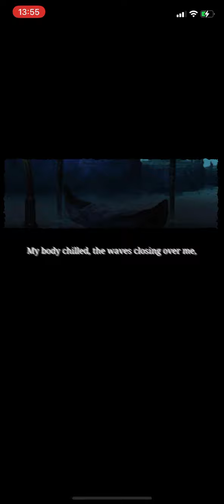SINoALICE - Bloom-Buried Plinth Armor Event - Normal Verse 6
Nice and comfy?